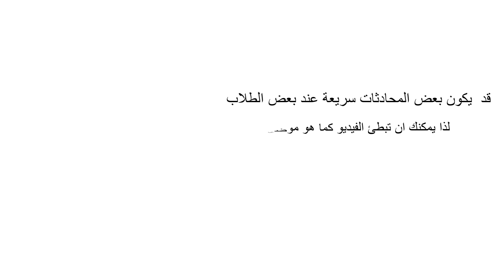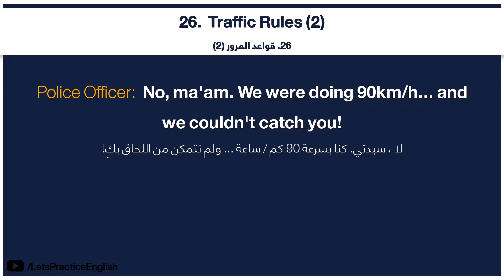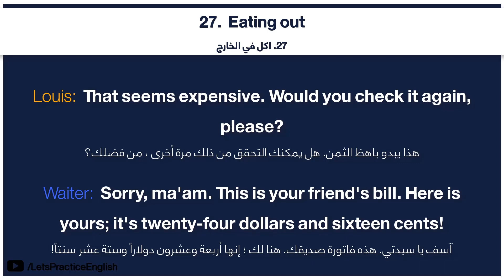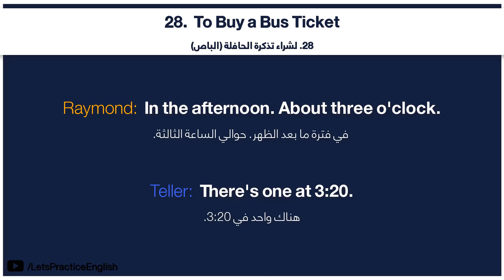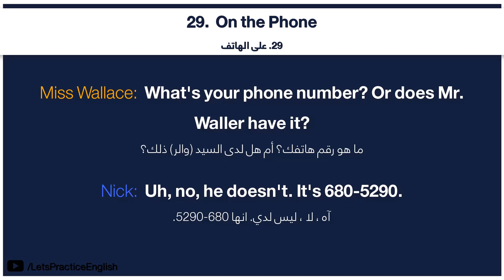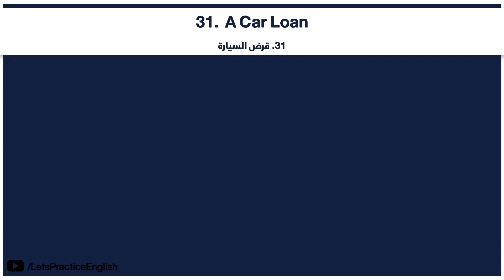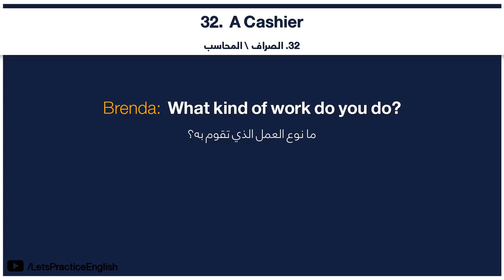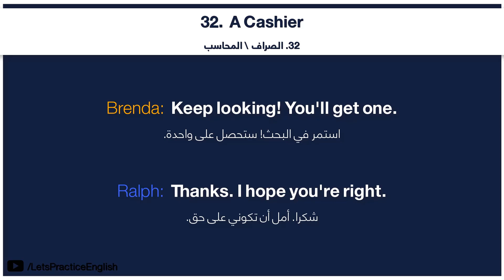90 محادثة يومية ستمكنك من تحدث الانجليزية | الجزء الرابع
90 محادثة يومية جديدة في الانجليزية ستمكنك من تحدث الانجليزية بكل سهولة
تعلم المحادثة اللغة الانجليزية

في هذه السلسلة سنتعلم 90 محادثة يومية في اللغة الانجليزية الغرض من سلسلة هو لتطوير مهارتك في المحادثة عندما تقوم بتحدث مع الآخرين باللغة الانجليزية
محتوى الدرس

26. Traffic Rules (2) - 00:18

27. Eating out - 01:50

28. To Buy a Bus Ticket - 02:48

29. On the Phone - 03:59

30. Operating Room - 06:02

31. A Car Loan - 07:25

32. A Cashier - 08:51
لدعمنا على البايبال
إشترك الآن في قناتنا الثانية لتعلم لغتك المفضلة